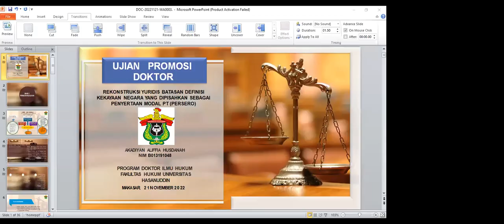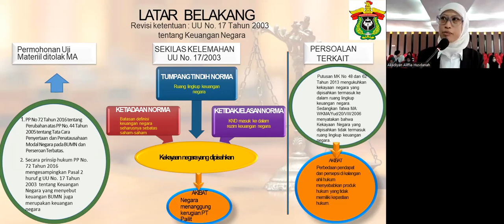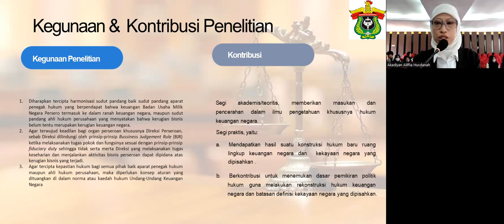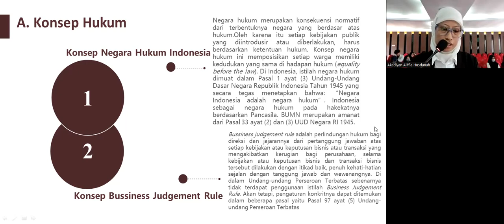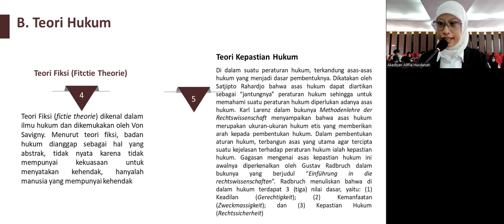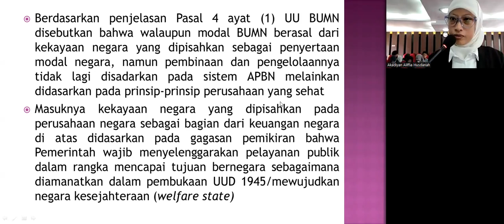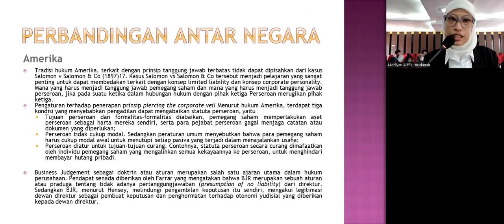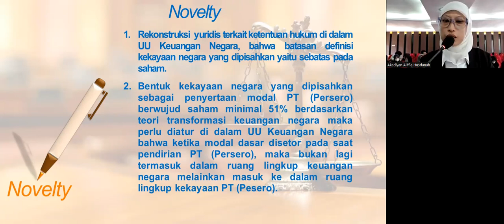Promosi Doktor dalam Bidang Ilmu Hukum Sdr. Akadiyan Aliffia Husdanah (B013191046)